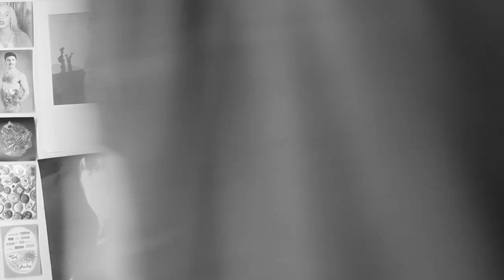QUE SIGNIFICA LGBT+?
Cada vez hai máis letras destas, que se LGBT, que se LGBTIQ que se ostias. Pois hoxe expliquei cada unha delas, ata a data. Non é tanta complicación e nunca está de máis non quedar de analfabeto. Manterei actualizada a cousa.

m8s bknhsssssss**